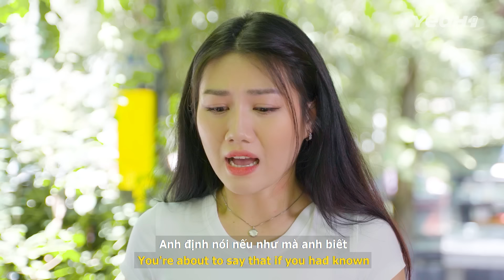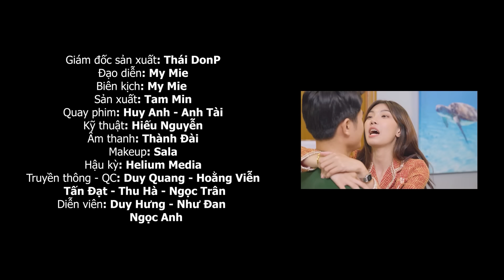Bị Gái Đẹp Chuốc Say "TỐNG T.I.Ề.N" Mới Biết Vợ Là KẺ CHỦ MƯU !!! | Người Thứ Ba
▪️ NGƯỜI THỨ BA Series là các thước phim ngắn xoay quanh câu chuyện tình cảm gia đình, trừng trị những người chuyên đi cản trở hạnh phúc gia đình người khác, đưa ra các bài học giá trị về cách sống và truyền đạt lối tư duy sống tốt đẹp hơn trong cuộc sống.

© Bản quyền thuộc về Người Thứ Ba
© Copyright by Nguoi Thu 3 Channel ☞ Do not Reup